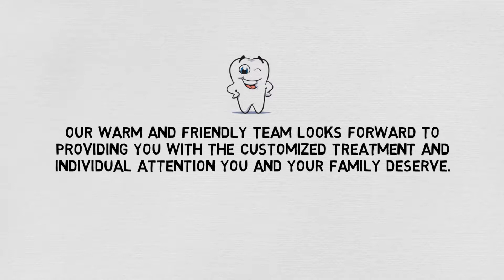Orthondontics offices in Sandy, Utah that offer Invisalign Clear Braces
- Cook Orthodontics in Sandy, UT offers exceptional orthodontic care. Having a beautiful smile can be painless and require no metal braces. We now offer the Damon Orthodontics System that provides patients with less discomfort, decreased treatment time, and fewer visits to the orthodontist. We also provide Invisalign clear braces for adults needing an orthodontic tune up without all the metal in your mouth. If you have always wanted a straighter smile but have been afraid to get braces, Cook Orthodontics is just the place you want to be. We provide the best orthodontic care in the Sandy area.